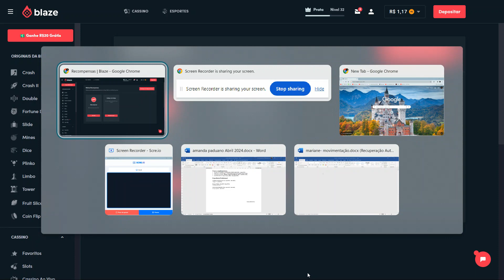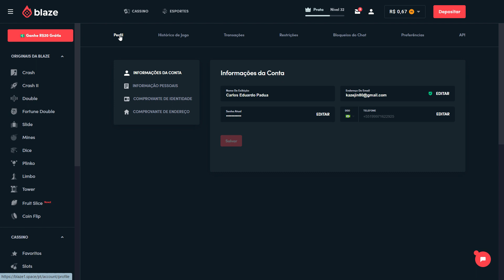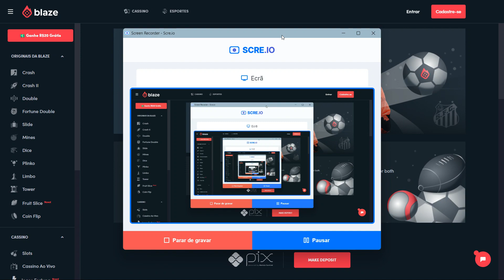Gerenciamento Double - Dia 5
Lista de metas até 1 milhão de reais:

R$ 10.10 ✅
R$ 12.12 ✅
R$ 14.54
R$ 17.45
R$ 20.94
R$ 25.13
R$ 30.16
R$ 36.19
R$ 43.43
R$ 52.11
R$ 62.54
R$ 75.04
R$ 90.05
R$ 108.06
R$ 129.68
R$ 155.61
R$ 186.73
R$ 224.08
R$ 268.90
R$ 322.67
R$ 387.21
R$ 464.65
R$ 557.58
R$ 669.10
R$ 802.92
R$ 963.50
R$ 1.156.20
R$ 1.387.44
R$ 1.664.93
R$ 1.997.92
R$ 2.397.50
R$ 2.877.00
R$ 3.452.40
R$ 4.142.88
R$ 4.971.46
R$ 5.965.75
R$ 7.158.90
R$ 8.590.68
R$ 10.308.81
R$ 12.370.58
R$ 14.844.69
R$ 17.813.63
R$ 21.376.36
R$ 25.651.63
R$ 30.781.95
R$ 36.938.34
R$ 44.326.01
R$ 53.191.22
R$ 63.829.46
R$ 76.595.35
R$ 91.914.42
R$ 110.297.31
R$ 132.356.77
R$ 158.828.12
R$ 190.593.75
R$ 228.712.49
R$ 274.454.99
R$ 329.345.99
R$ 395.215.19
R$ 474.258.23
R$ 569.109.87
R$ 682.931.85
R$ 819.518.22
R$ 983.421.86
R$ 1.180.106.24